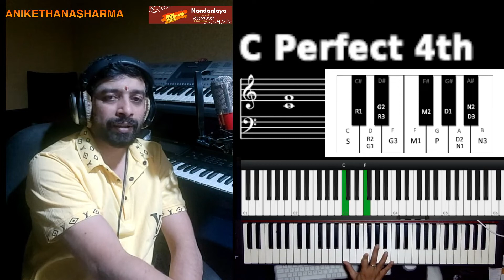Music Talk in kannada Episode 3 |ಕನ್ನಡದಲ್ಲಿ ಸಂಗೀತ ಸಂಗತಿ ಗಳು | ಕಾರ್ಡ್ ಸ್ವರಸ್ಥಾನ ಆಧಾರಿತ